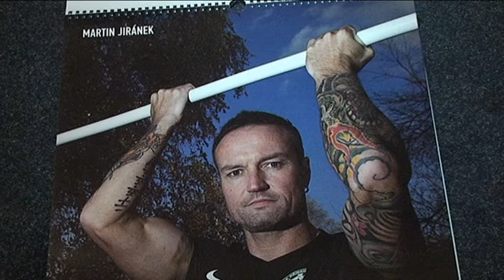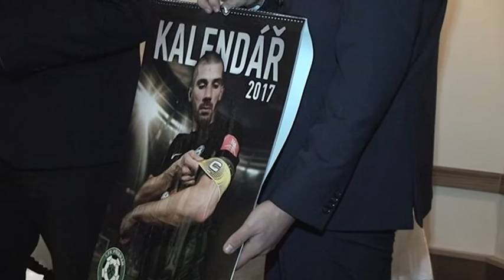Vánoční večírek 1 FK Příbram